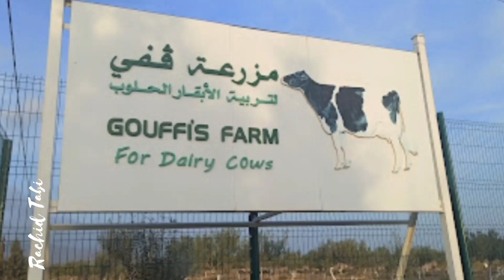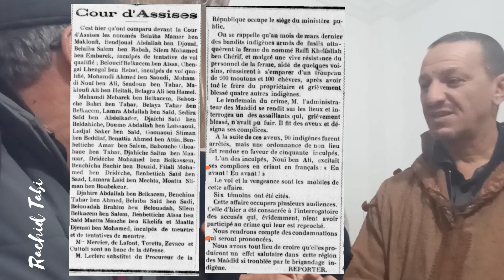السيد رضوان قفي.